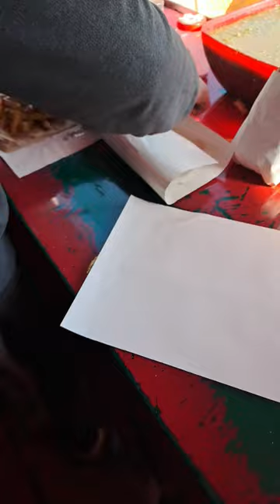Packing of great afghani burgers 🍔